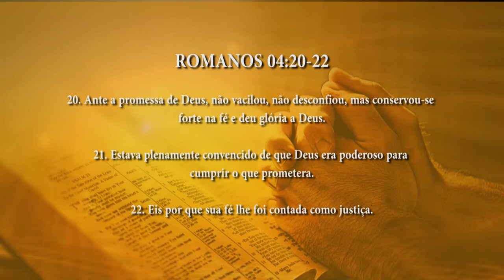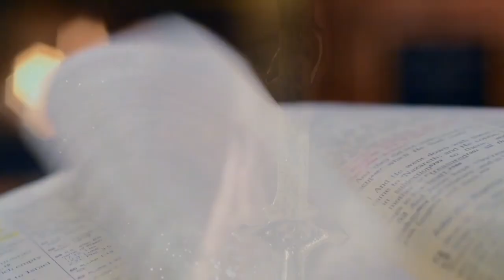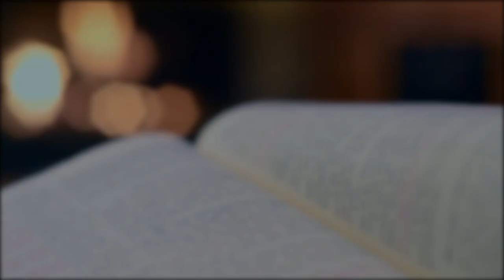PG PALAVRA DE DEUS MEDITADA(23/10/2023)